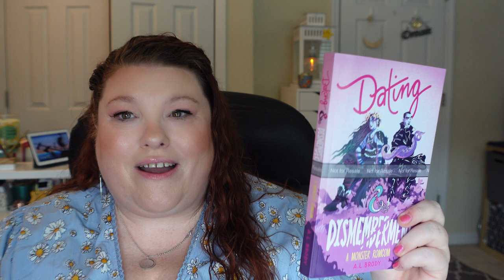Discussing 'The Only One Left' by Riley Sager & My July Reading List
Welcome to the July edition of the Elated Geek Book Club! In this video, we are excited to present our book selection for the month, 'The Only One Left' by Riley Sager. Join us as we dive into the suspenseful world created by the talented author and unravel the mysteries that await within these pages.

Follow Erin on Instagram for book reviews!

Additionally, we will be sharing what we're reading in July, including a mix of thrilling novels, thought-provoking non-fiction, and captivating memoirs. Get ready to expand your reading horizons and discover new literary gems.

Books Mentioned:

The Only One Left

Fourth Wing

Dating and Dismemberment

Hello Stranger

Forget Me Not

The Block Party

Their Vicious Games

The Legacies
You can find all the books mentioned in my bookshop!